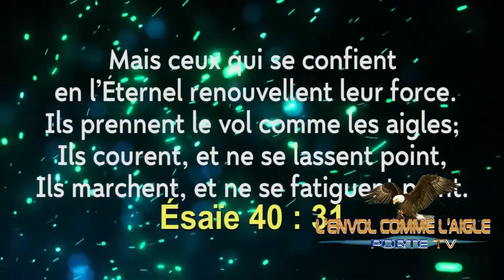L'envol comme l'aigle Prophète François Xavier ALLOKPE EEPV